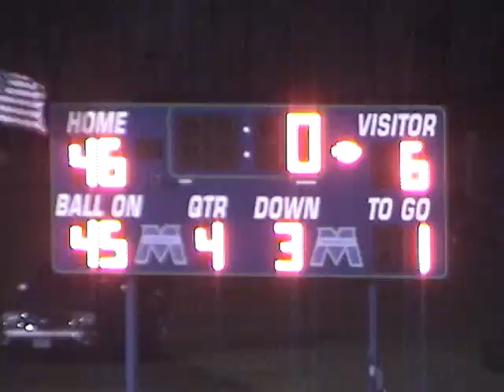MACCRAY VS Breckenridge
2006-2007 Varsity Football MACCRAY Wolverines  VS Breckenridge in the first round of conference playoffs. MACCRAY wins 46-6.